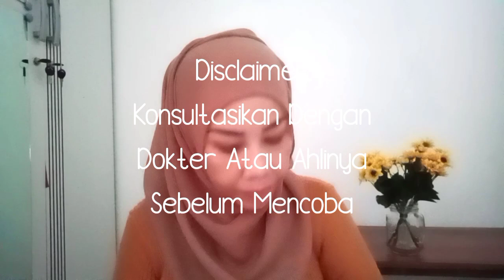VIRAL!! HANYA GOSOK INI WAJAH PUTIH GLOWING PERMANEN!!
Cara mencerahkan kulit dan memudarkan flek hitam dengan menggunakan tomat dan gula pasir